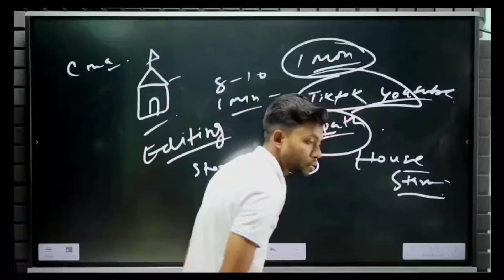Happy birthday Monu🎂🍩🎁🎉 @Bobby deol vlogs